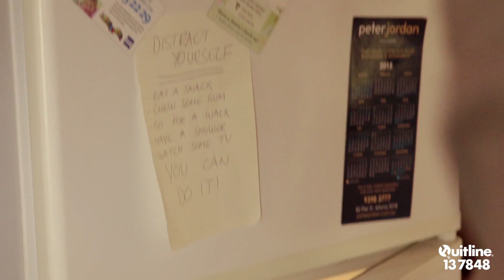Learn how to break your smoking habits.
Quitting smoking is all about changing your daily routines to break the habit. Watch our friendly Quitline counsellor explain ways to trick your brain to fill in the void of a cigarette.

For more information about how to quit smoking, call Quitline on 13 7848